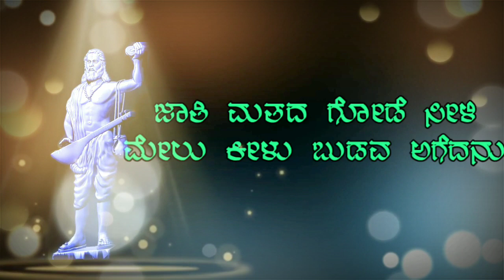ANTARANGADA MAATU II KANADAKADASA BHAKTI GEETE II Santosh Chitragar ll yeriswamy ll Saptaswara Studi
ಕನಕದಾಸರ ಭಕ್ತಿ ಗೀತೆ
ಸಾಹಿತ್ಯ : ಯರಿಸ್ವಾಮಿ
ಗಾಯನ ಮತ್ತು ರಾಗ ಸಂಯೋಜನೆ : ಮಲ್ಲಿಕಾರ್ಜುನ ತರವನುರು
ತಬಲಾ : ಮಲ್ಲಿಕಾರ್ಜುನ ಬಡಿಗೇರ್
ಕೀಬೋರ್ಡ್ : ಮಹೇಶ್ ಕುಮಾರ್
ಸಂಗೀತ ವಿನ್ಯಾಸ : ಸಂತೋಷ್ ಚಿತ್ರಗಾರ್
ಸಹ ಗಾಯಕಿಯರು
ಅನಿತಾ
ಚಂದನ
ವೈಷ್ಣವಿ

ಧ್ವನಿ ಮುದ್ರಣ, ಮಿಕ್ಸಿಂಗ್, ಮಾಸ್ಟರಿಂಗ್
ಸಪ್ತಸ್ವರ ರೆಕಾರ್ಡಿಂಗ್ ಹೊಸಪೇಟೆ

ಯಾವುದೇ ರೀತಿಯ ಹಾಡುಗಳಿಗೆ ಸಂಗೀತ ಸಂಯೋಜನೆಗಾಗಿ ಸಂಪರ್ಕಿಸಿ